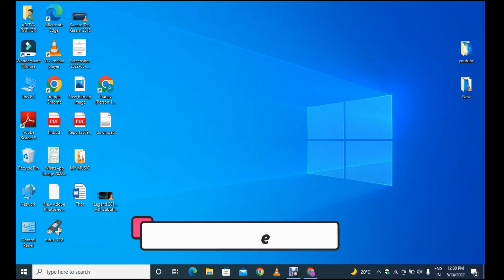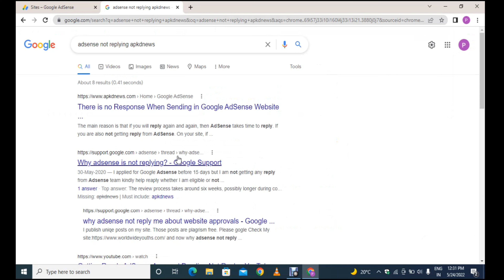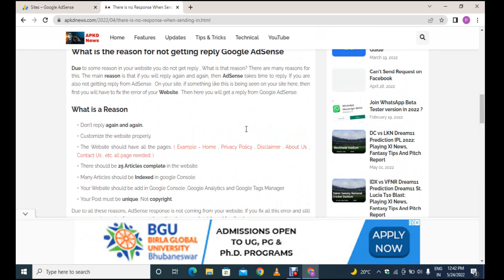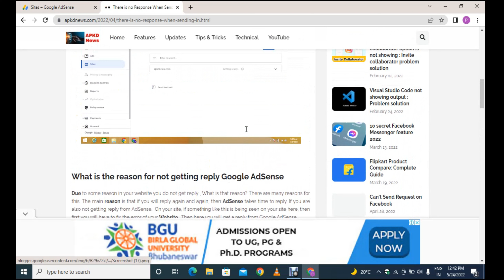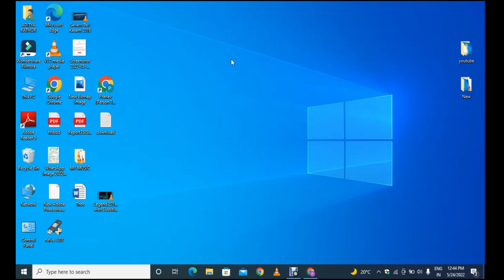AdSense Get Approval || Google AdSense Not Reply Website || How to Get Fast Reply For Website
How to get fast approval Google AdSense

Hello Friends 👋

Is video mein Maine Bata rakha hai Google and uski side per agar aapko reply nahin mil raha hai aapki website per kuchh Bhi response nahin a raha hai to aapko yah tric apnani hai aur aapko jaldi se jaldi reply milega.

Follow on- 👇👇

🔴Official Accounts -